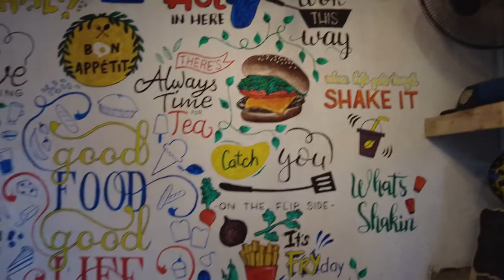Bon Appetit | Perfect Place for Valentines